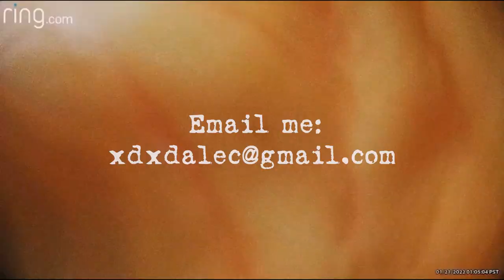11 Disturbing CCTV clips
Hey guys, sorry for the late upload. Recently life has been incredibly hectic & stressful, all is now well though xd! Please let me know what you think xd.

Shoutout to @cedgenegative0 for being the audio engineer for this video!